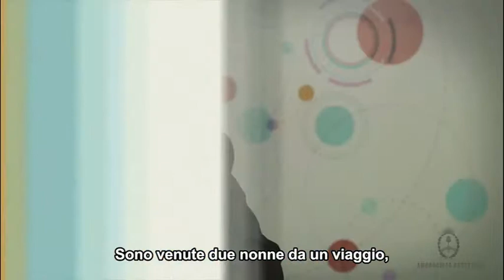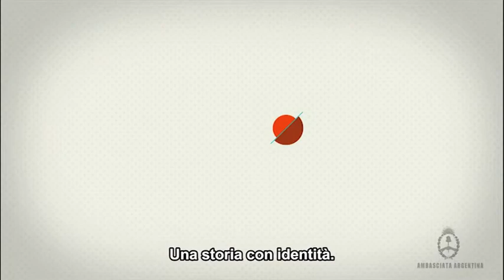Rosa Roisinblit (Abuela de Plaza de Mayo)